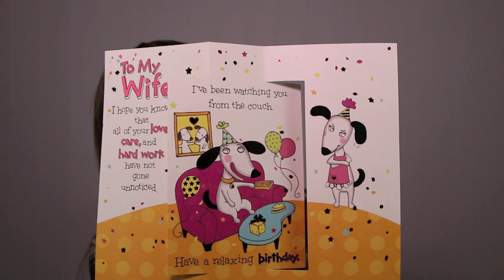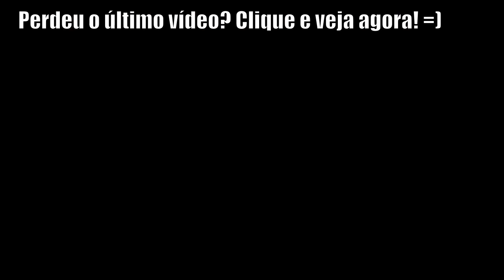Presentinhos + 2 Bases Preferidas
♥ Veja outros vídeos do Vício Feminino!  ♥